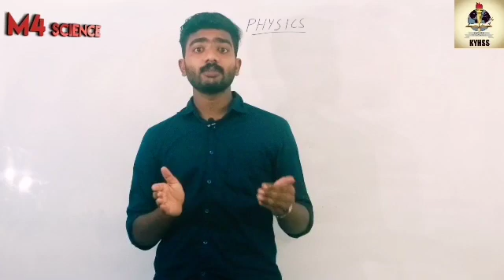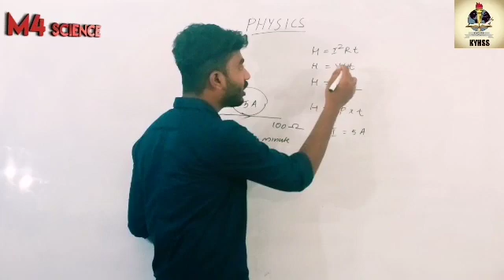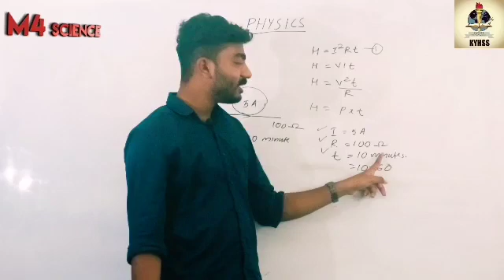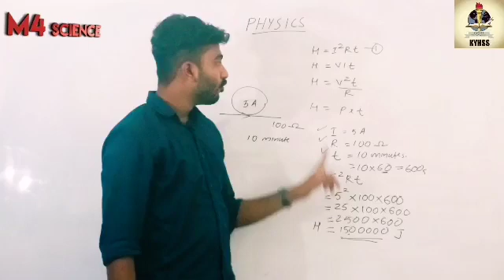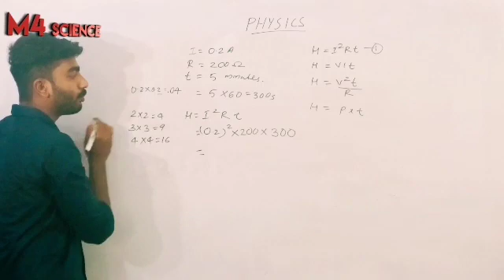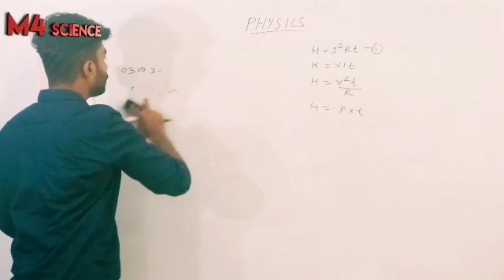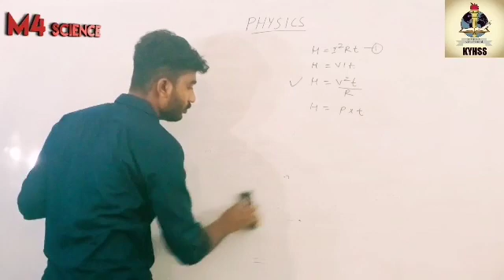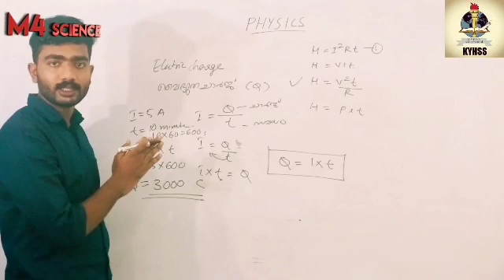Sslc | physics online class | Effects of electric current | victors channel | 10 class | munavvir